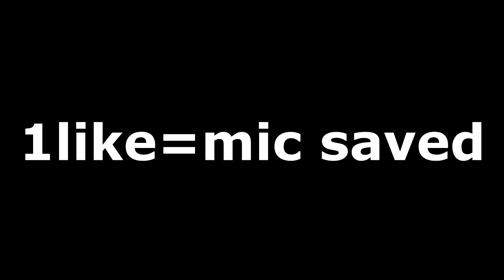KSI VS LOGAN PAUL CRINGE!!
-Stitchiot